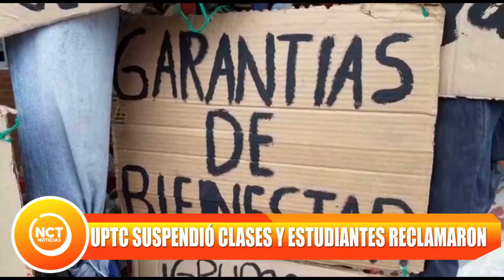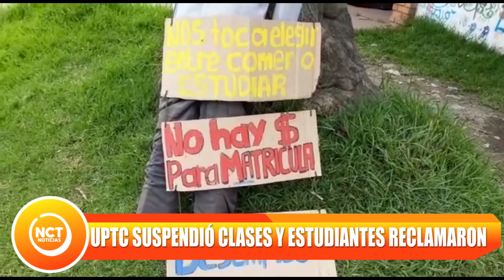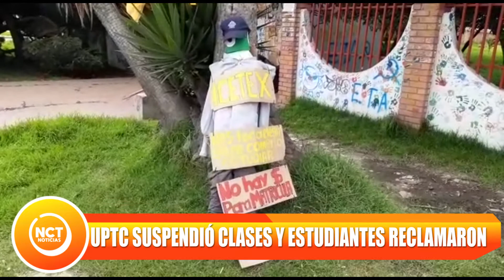Top Noticioso #3 - UPTC SUSPENDIÓ CLASES Y ESTUDIANTES RECLAMARON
La UPTC decidió suspender las jornadas académicas. Estudiantes que realizan una protesta desde hace 8 días frente a la sede central en Tunja se mostraron molestos por la determinación. Argumentan que directivas de la U no tiene voluntad de negociar petición de matrícula cero universal, entre otras demandas.